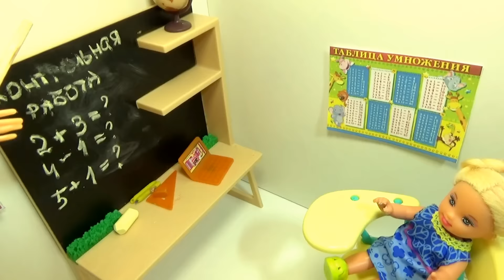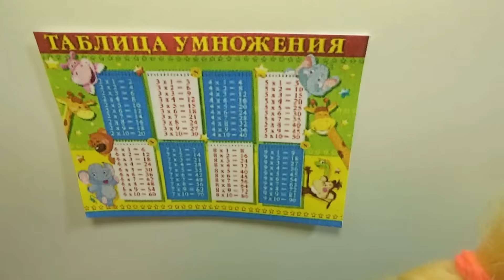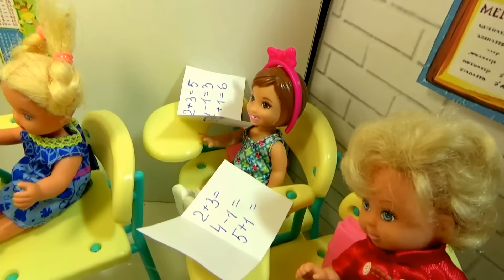Контрольная, новый учитель и доска почета. Барби новый учитель в школе.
Катя, Эмили и Еви пришли на первый после каникул урок математики и узнали, что у них новый учитель и сегодня контрольная, а кто решит на отлично, тот будет сфотографирован на доску почета школы. Кто же решит все задания и окажется на доске почета?
У нас всегда новые смешные мультики для детей, новые игрушки,
Мультик Барби Про школу Школа с Куклами Для девочек
Cartoons Barbie About school School with dolls For girls